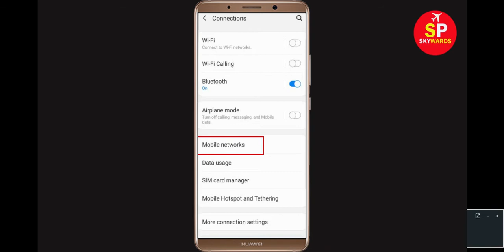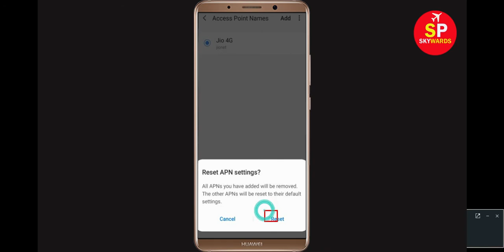How To Fix HDFC Bank App Network Connection Problem Android & Ios | HDFC Bank No Internet Error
In this video, i will show you How To Fix HDFC Bank Network Connection Problem Android & Ios | HDFC Bank No Internet Error

If you are facing internet or connection lost problem in HDFC Bank App in you Android Mobile Phone then it will help you to get rid of this problem.